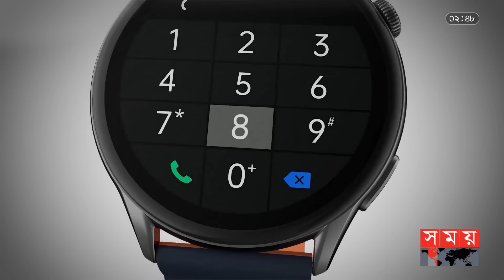বাজেট ফ্রেন্ডলি দুইটি স্মার্টওয়াচ | টেক চেক | পর্ব: ০২ | Smart Watch Price in Bangladesh | Somoy TV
বর্তমানে স্মার্টওয়াচের জনপ্রিয়তা কিন্তু আকাশচুম্বি। স্মার্টফোনের যত কাজ আছে তা কিন্তু সবি করা যায় এই ঘড়ি দিয়ে। আর এজন্য বাজারে বেশ একটা প্রতিযোগীতাও আছে যে কোন ব্রান্ড কত ভালো প্রডাক্ট লঞ্চ করে। অ্যাপল, স্যামসাং এবং শাওমির মতো বড় বড়  ব্র্যান্ড তো আছেই তার পাশাপাশি আরো অনেক ব্রান্ড বাজারে পাওয়া যায়।

Somoy TV: t.ly/Se1z
Somoy TV Bulletin: t.ly/iqIq
Somoy Entertainment: t.ly/3dWC
Somoy Sports: t.ly/iASp
SOMOY TV ISLAMIC: t.ly/zU6a

Somoynews.tv: t.ly/Y7ab
খেলার সময়: t.ly/xJ5H
সময়ের গল্প: t.ly/EW3M
এ সময়ের বাণিজ্য : t.ly/m3ir

Groups:
Somoy TV (Official)✅: t.ly/ajiO
Somoy Entertainment✅: t.ly/8CLh
Somoy Business✅: t.ly/4xaJ